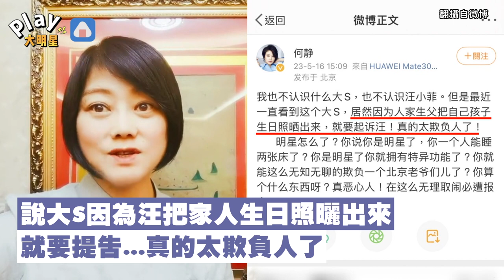汪小菲曬家人無碼照又要挨告 女歌手挺汪轟大S欺負人反被網嗆你哪位